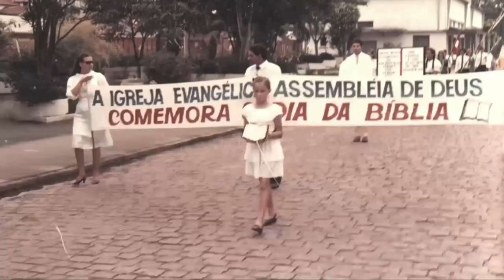Sabedoria X Força - Pr Claudio Caetano